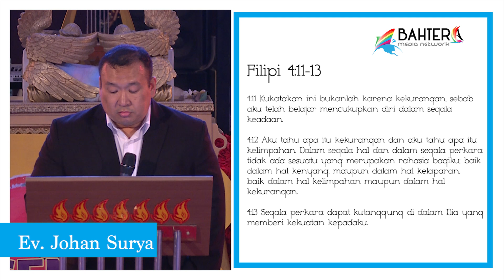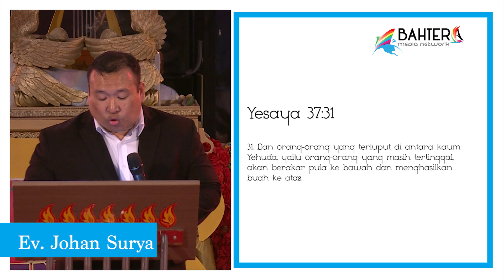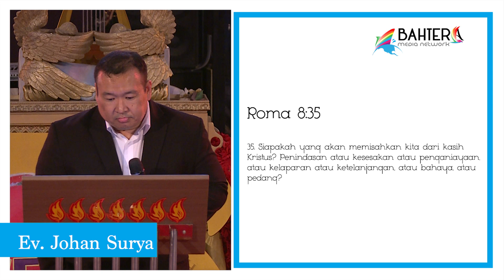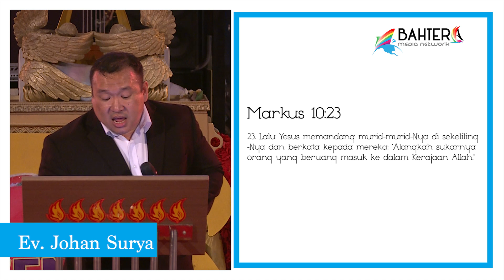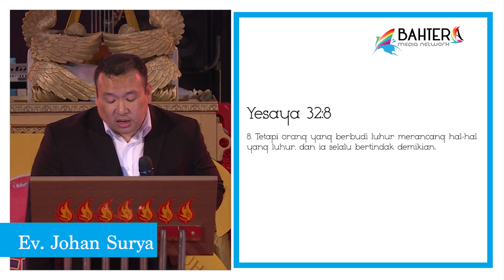Siap Memerintah - Ev. Johan Surya